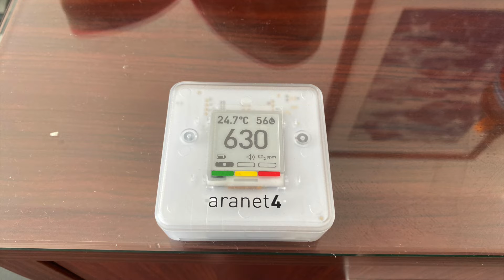Infection prevention while we were at Rydges Managed Isolation facility (MIQ)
Our process for trying to ensure we didn't get Covid while in the Managed Isolation facility - hint, it involves a towel and P2 masks!!  This is the version with my "tips or tricks" listed in the video, also a lovely shot of our Aranet carbon dioxide monitor!